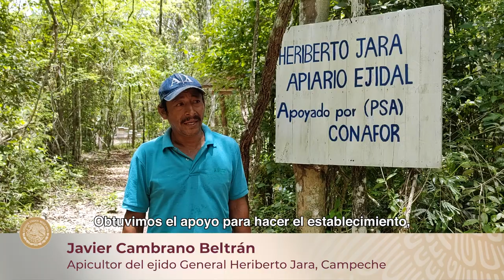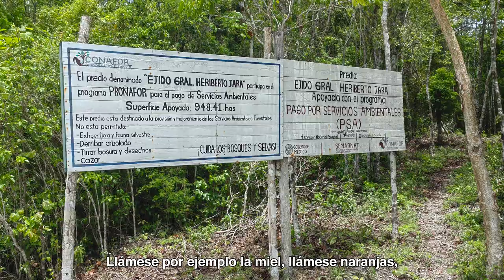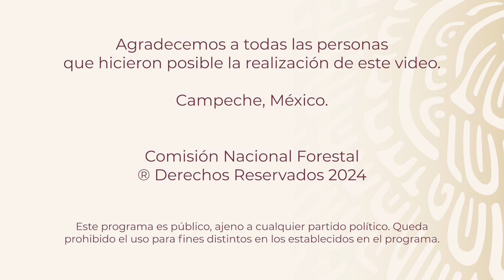Ejido Gral. Heriberto Jara - Calakmul - Campeche